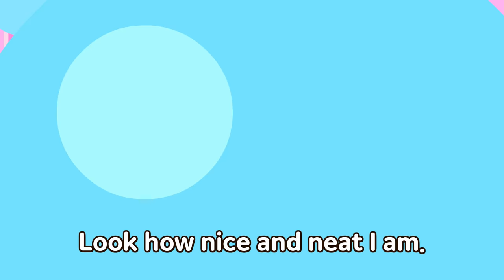I Can Do It by Myself | Good Habit Song for Kids | Kindergarten Song | JunyTony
Juny and Tony! Please take care of the right lifestyle of our children~!
Small habits in life that are simple but hard to keep!
Singing along with the interesting children's song, which is comprised of the necessary living topics and recognize the rules in daily life.
Raise the right habits through Good Habit Songs for Kids!

Lyrics

Putting on my clothes
Washing my face
Eating my meals
Cleaning my room!
“I can do it by myself!”

I can put on my clothes.
I can put on my socks.
Look how nice and neat I am.
Don't you agree?
I can do it well!

I can wash my face.
I can brush my teeth.
Don't you agree?

I can eat my meals.
Yummy yummy, I am not picky.
Look how nice and
wonderful I am.
Don't you agree?
“Thumbs up!”

I can clean my room.

Enjoy More Kids Songs and Stories by Juny&Tony!